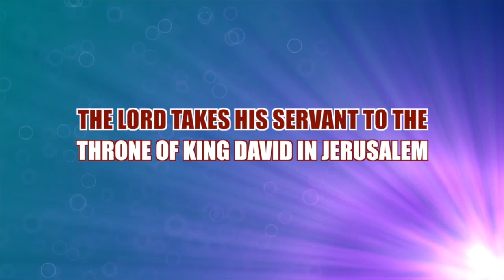THE LORD TAKES HIS MIGHTY PROPHET TO THE THRONE OF KING DAVID IN JERUSALEM, PROPHET DR. OWUOR!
Shalom!